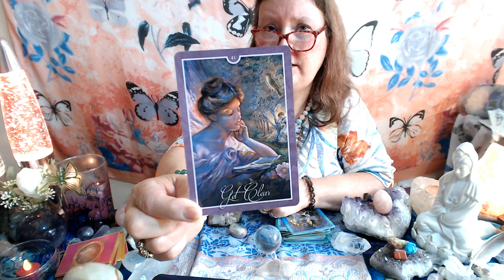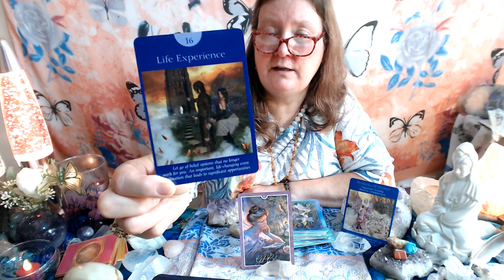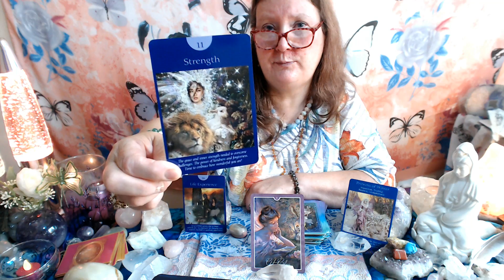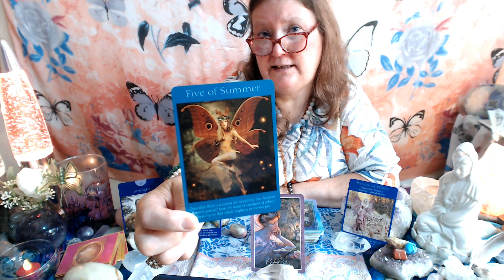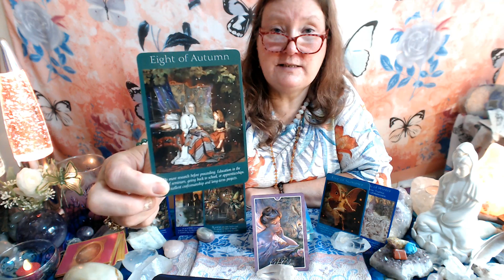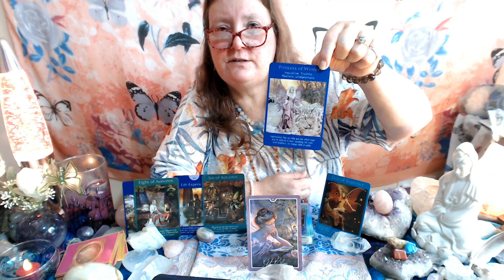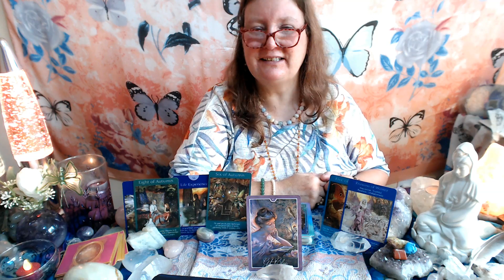LIBRA, 4TH JULY. DAILY TAROT reading 🌈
LIBRA, DAILY TAROT. 4th JULY. What mental and emotional aspects in todays ? Plus a healing  card of oracle is given to understand ourselves a little bit better and what are are barriers and what do we need to be aware of or congratulate ourselves over. In peace love and light be yours always. purejoytarot.